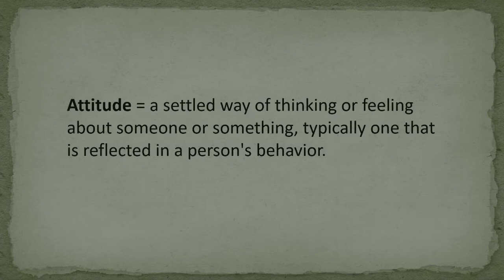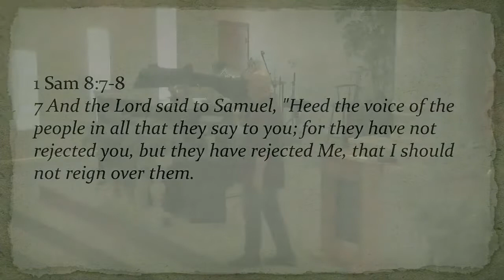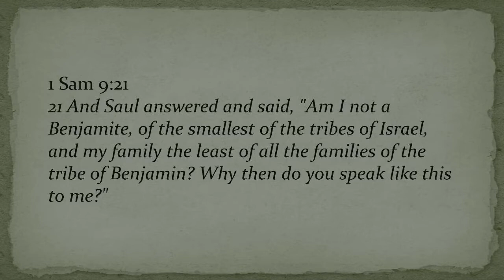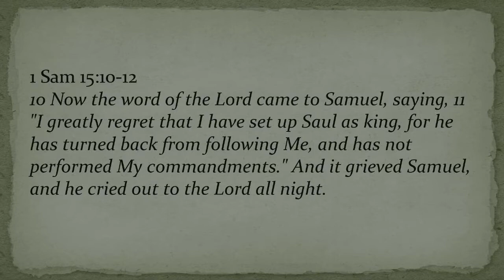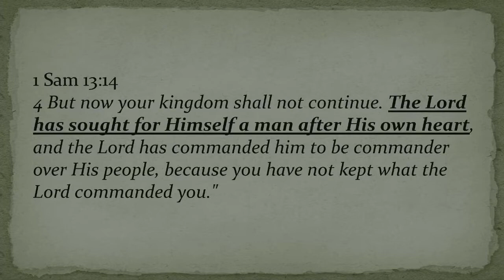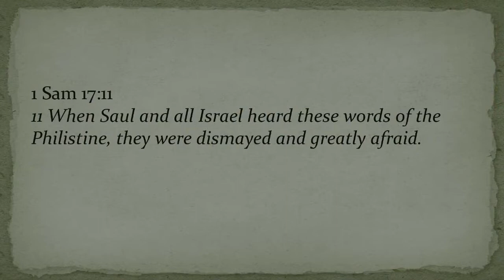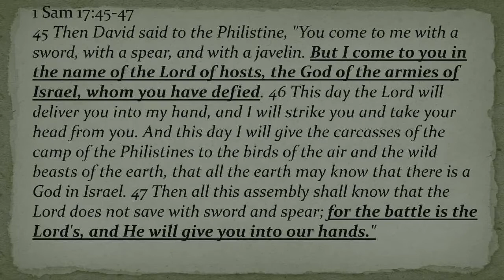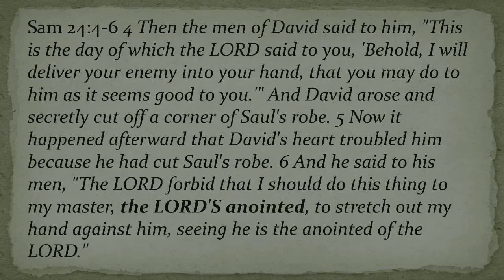The Tail of Two Kings Video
The Tail of 2 Kings - The Source of Our Authority!